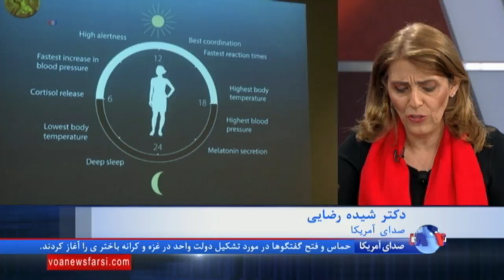سه دانشمند آمریکایی موفق به دریافت جایزه نوبل پزشکی شدند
جفری هال، مایکل راسبش و مایکل یانگ به دلیل شناسایی ژن های کنترل کننده ریتم شبانه بدن موجودات زنده و بخش بزرگی از فعالیت هایی شدند که به غریزه نسبت داده می شود، نوبل پزشکی را به دست آوردند. شیده رضایی درباره اهمیت این کشف توضیح می دهد: